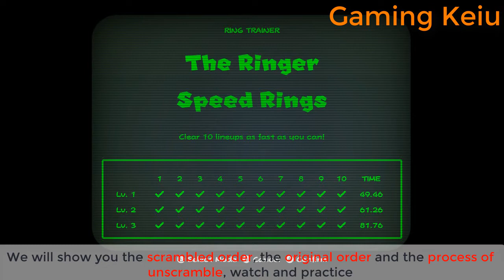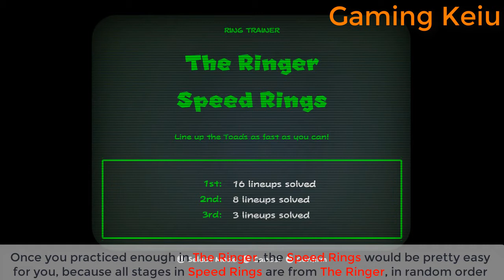How to win Ring Battles in Super Paper Mario: The Origami King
This video shows you how to increase your skill of line up enemies, so that you can easy in ring-based battles, and get the reward cup (The Ringer Cup and Speed Rings King Cup), check it up!